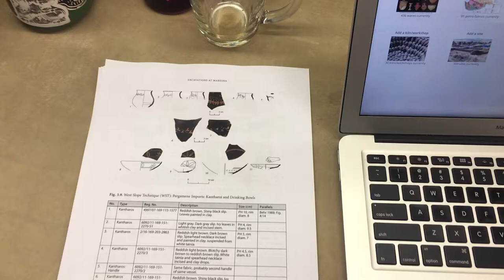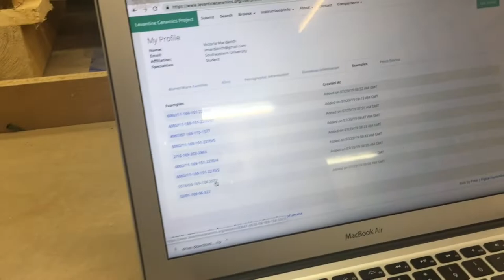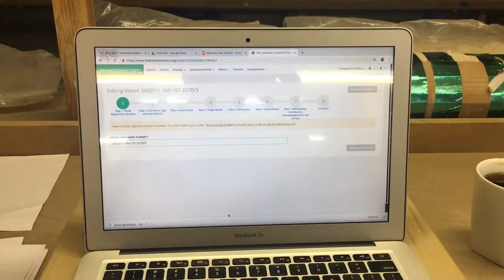My Archaeological Internship at the W. F. Albright Institute // Summer in Israel series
In this video I start my internship at the W. F. Albright Institute of Archaeological Research under the leadership of Dr. Matthew J. Adams, the Director.